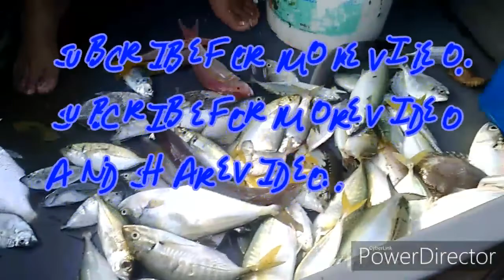MEMUKAT IKAN DI DEPAN PANTAI DOLUNGAN KAMPUNG DUDAR ...